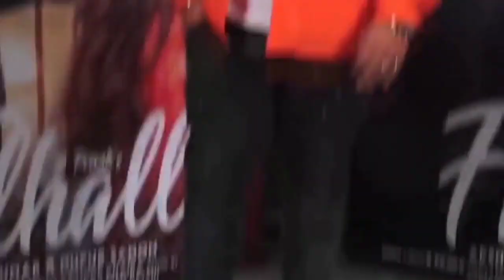Duniya B Praak New Song | Sunny Singh | Saiee Manjrekar |B Praak & Jaani New Song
Duniya B Praak New Song | Sunny Singh | Saiee Manjrekar | B Praak New Song |B Praak & Jaani New Song @filmihint

Duniya
Duniya B Praak
Duniya Jaani
Duniya song
Duniya B Praak song
Duniya Jaani song
Duniya new song
Duniya B Praak new song
Duniya Jaani new song
Duniya video
Duniya B Praak video
Duniya Jaani video
Duniya full song
Duniya B Praak full song
Duniya Jaani full song
Duniya video song
Duniya B Praak video song
Duniya Jaani video song
Duniya official song
Duniya B Praak official song

Dhoke Pyaar Ke Song : Khushali Kumar | Ehan Bhat | Vardhan Puri | Dhoke Pyar ke Khushali Kumar ,Song